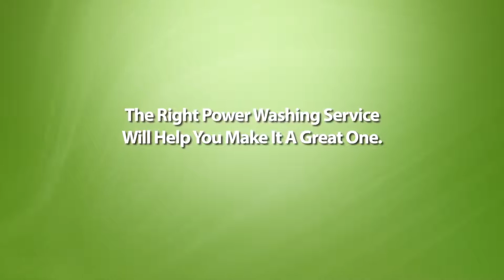Power Washing VIDEO PRODUCTION MONTREAL - MARKATOONS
VIDEO PRODUCTION MONTREAL, MARKATOONS, VIDEO MARKETING MONTREAL.